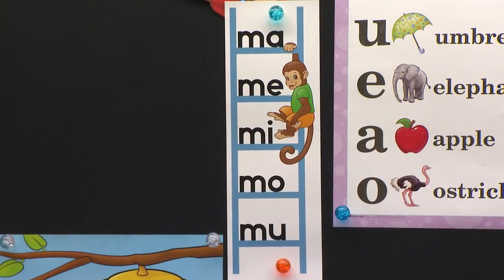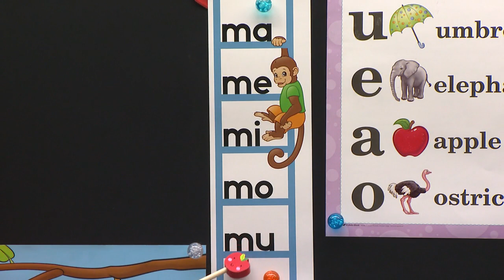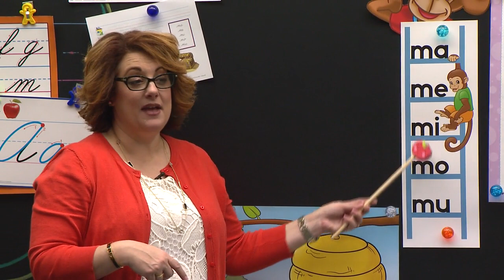LESSON 45 ABK K4 9 PHONICS REVIEW L45